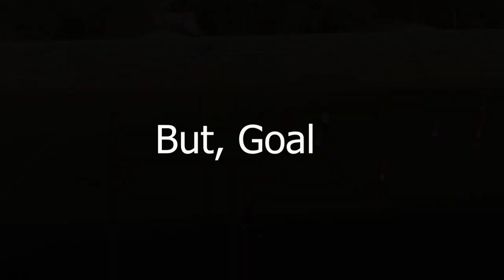Sékou SANOGO, ailier gauche Africa Foot best of 2022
Sékou SANOGO, ailier gauche Africa Foot best of 2022. Rejoignez Planète sports Mali Tv pour bénéficier d'avantages exclusifs :